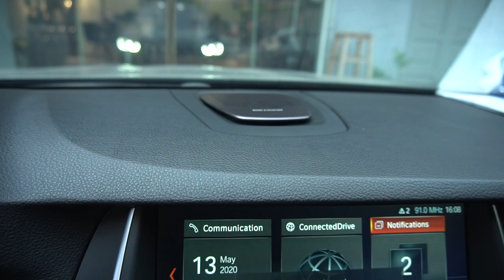Nâng cấp Loa Bang & Olufsen Chính hãng cho BMW 520 F10